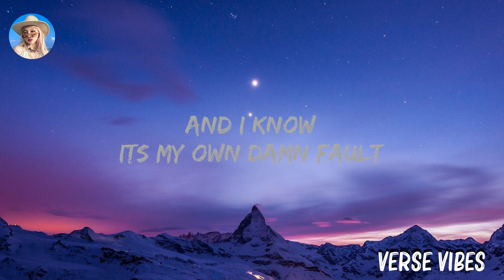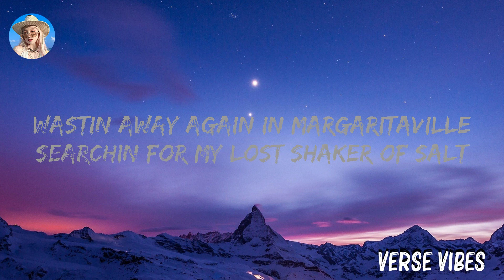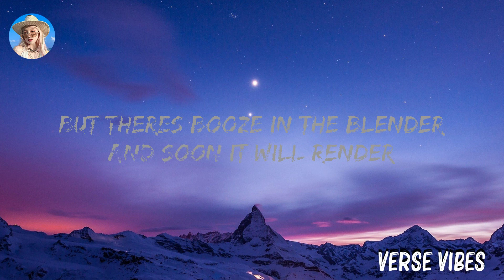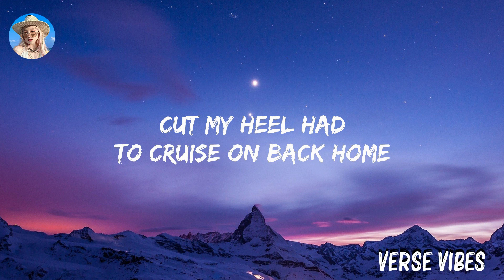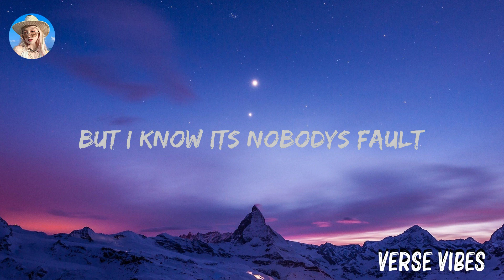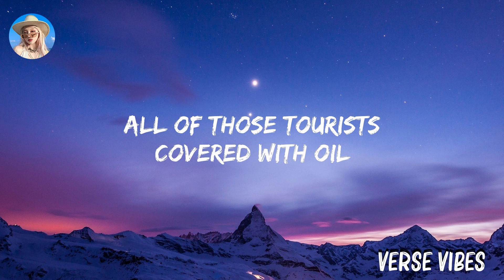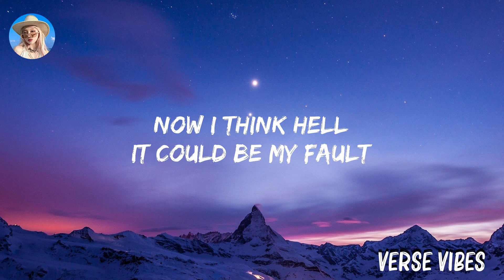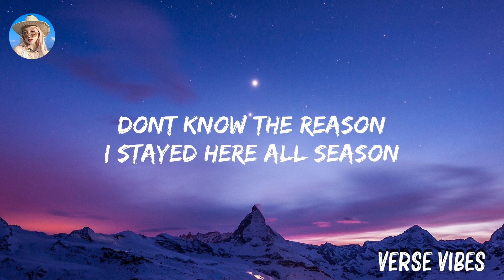[Loop 1h ] Jimmy Buffett - Margaritaville (Lyrics) ..Lyrics 2023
Jimmy Buffett - Margaritaville

(Lyrics):
[Verse 1]
Nibblin' on sponge cake, watchin' the sun bake
All of those tourists covered with oil
Strummin' my six-string on my front porch swing
Smell those shrimp, they're beginnin' to boil

[Chorus 1]
Wastin' away again in Margaritaville
Searchin' for my lost shaker of salt
Some people claim that there's a woman to blame
But I know it's nobody's fault

[Verse 2]
Don't know the reason I stayed here all season
Nothin' to show but this brand new tattoo
But it's a real beauty, a Mexican cutie
How it got here I haven't a clue

[Chorus 2]
Now I think, hell, it could be my fault

[Verse 3]
I blew out my flip-flop, stepped on a pop top
Cut my heel, had to cruise on back home
But there's booze in the blender and soon it will render
That frozen concoction that helps me hang on

[Chorus 3]
But I know it's my own damn fault

[Outro]
Yes, and some people claim that there's a woman to blame
And I know it's my own damn fault